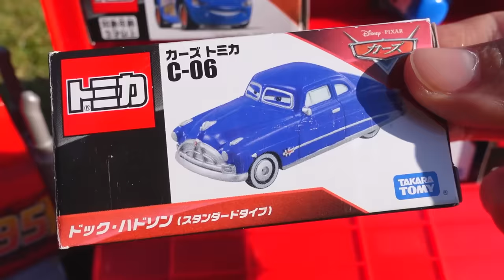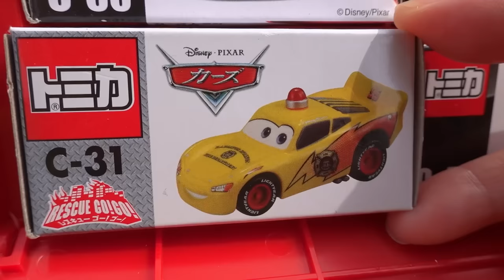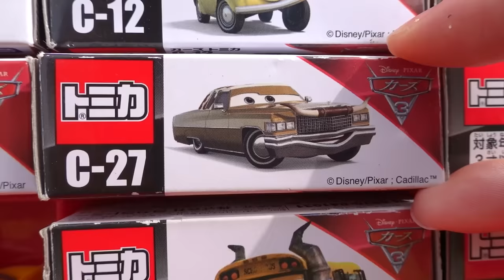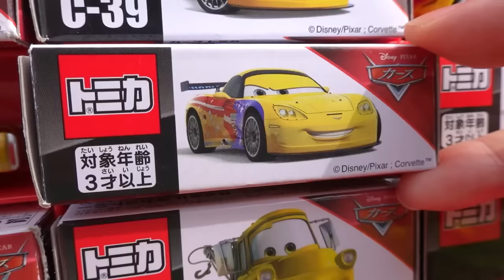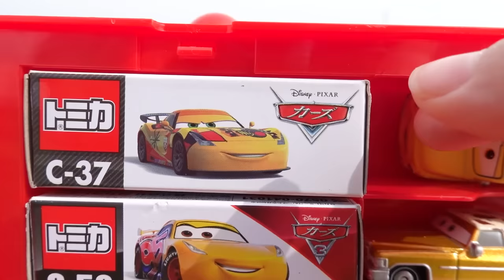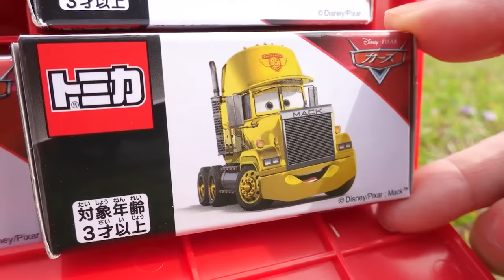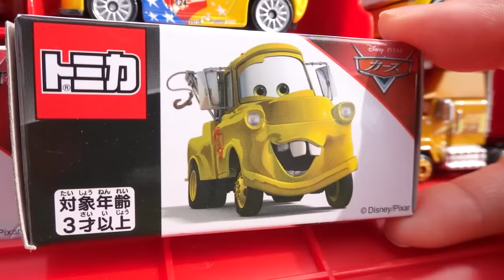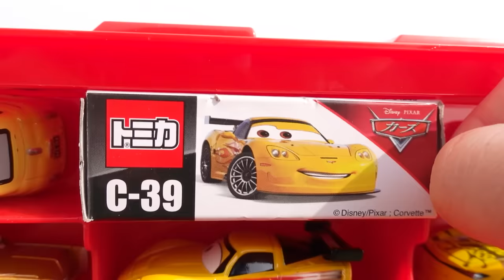Cars Toys Tomica Collection ☆ Lightning McQueen Big Mac Trailer #2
A large McTrailer runs in search of Lightning McQueen and the Cars crew. car storage videos summary